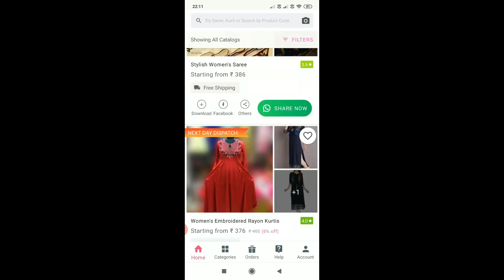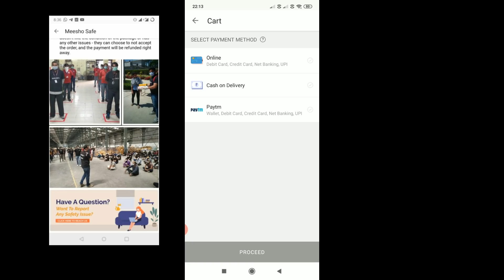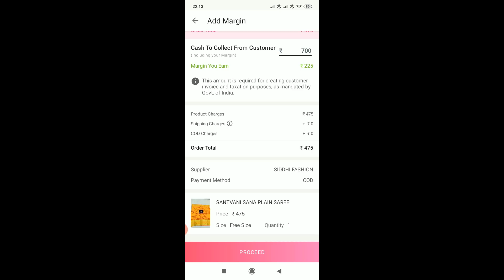দুর্গাপুজো saree shopping ! Meesho Saree TRY ON HAUL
poduct Codes

Green saree
code: s-9654552
           s-9966569

Sky Colour sarer
Code: s-5994890

rayon kurti
Code : s-3192629

pink saree
Code:s-9778262
           s-9255454
           s-8784703